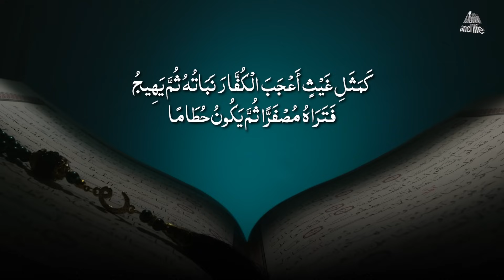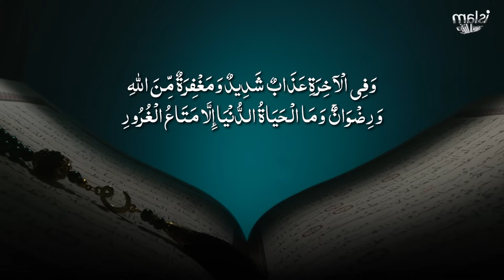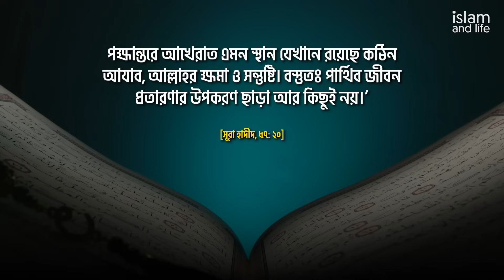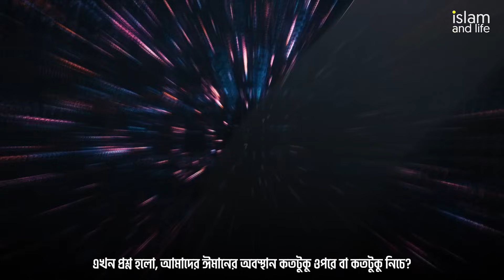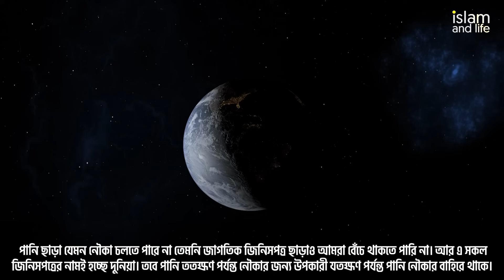দুনিয়ার মায়াজালে কীভাবে আপনার ঈমান রক্ষা করবেন? জানুন বিস্তারিত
Islam and Life Presents: দুনিয়ার মায়াজালে কীভাবে আপনার ঈমান রক্ষা করবেন? জানুন বিস্তারিত

📽 ঘুমালে মানুষের আত্মা কোথায় চলে যায়?